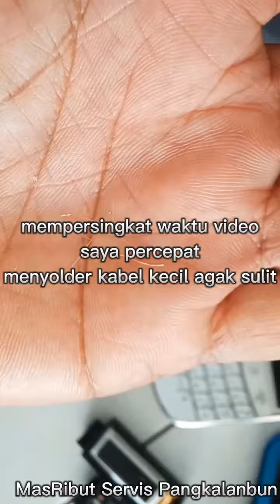Percobaan Caliburn gk2 sensor ganti ambil dari pod beda tipe/merk